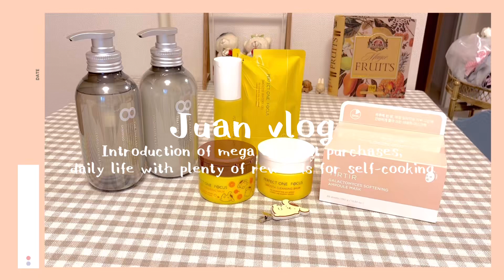[vlog] メガ割購入品紹介、自炊してご褒美多めの日常🧁サーモン巻き寿司，Qoo10購入品紹介，おうちカフェ☕️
二週間ぶりです
3年ぶりに実家に帰っていました

ウエディングフォトのために伸ばしていた髪の毛を切ってセットもしやすくなって綺麗になって嬉しいです✨💇‍♀️

今回の動画では購入品紹介やご飯を動画にしています☺️参考になれば嬉しいです

イラストアカウント　Illustration account

Everydays is Christmas
youtu.be/1F5u5ODv_nI